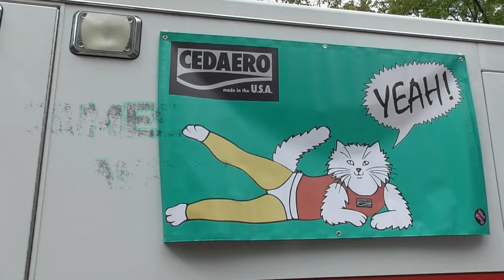Slender James Classic 2022 - Teaser Trailer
Good things come to those who wait. Just as we sew our custom packs to order with a typical 4 week production time, we take the same sweet time with our other creative endeavors. This is because the Cedaero team wears many hats. Between sewing, inventories, gravel races, and holiday sales; we have edited the 4+ hours of footage and have worked on composing original music for the sake of memorializing a wet hot summer afternoon.

We are trying to say is, as per usual, the full length video from our wonderful community bike event is still on its way. At the end of the day, you can't rush art (or our multiple 13 year old MacBooks). What we DO have is this little teaser trailer for your viewing pleasure, in hopes of squeezing out every ounce of this snorkel breath memory.

Music and Video by: GarbageQualityProductions